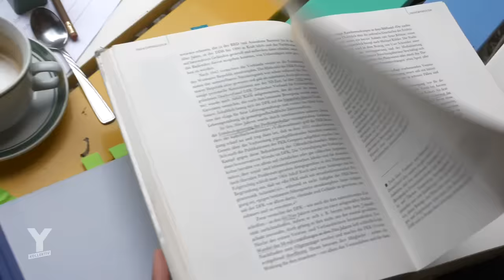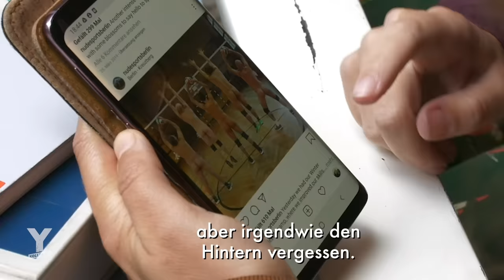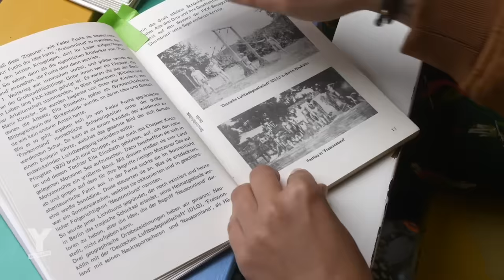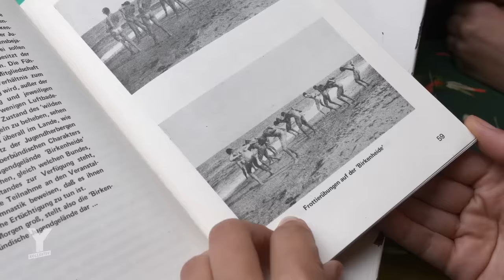Nackt Yoga, nackt wandern, nackt sein: Wie fühle ich mich ohne Klamotten?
Nacktsein: Die normalste Sache der Welt und doch für viele ein schwieriges Thema. Warum eigentlich?
Reporterin Antonia Lilly Schanze ist in Thüringen mit einer Nacktwandergruppe unterwegs. Auf mehrtägigen Wanderungen möchte die Gruppe aus Naturisten, Nudisten und Fans der FKK mit der Natur verschmelzen. Außerdem trifft sie die junge Schwedin Hanna, die sich als Nudismus-Botschafterin bezeichnet. Nude Dinner Partys, Lesekreise und Nacktsport sind ihr Ding. Sie ist Mitglied im FKK-Verein „Adolf Koch“, der ganz in der Lebensreformertradition von vor 100 Jahren steht: Sonnenlicht tanken, Sport treiben und sich frei fühlen.
Zuerst geht es aber zur Ashtanga Yoga-Schule Schöneberg in Berlin. Hier gibt es Nackt-Yoga-Kurse für Männer und Frauen getrennt. Schwerpunkt hier: Selbstliebe und Körperbewusstsein. Reporterin Antonia ist bereit für einen Selbstversuch.
Wie fühlen wir uns, wenn wir nackt sind? Sind wir im Vergleich zu unseren Eltern prüde geworden? Oder sind Probleme wie Sexismus und Schönheitsdruck präsenter für uns, statt uns so zu zeigen wie wir sind?
Reporter: Antonia Lilly Schanze
Schnitt: Ma Raab, Erik Hillmer
Kamera: Henrike Böttcher, Ma Raab
CvD: Lea Semen

Weiterführende Links:
Goldsmiths University of London: The naked truth – research finds nudism makes us happier
Musik aus der Reportage:
Billie Eilish – Ocean Eyes // Khruangbin – Time (You and I) // REMOE & NURA – NACKT // Stereo Total – Ich bin nackt (I am naked)